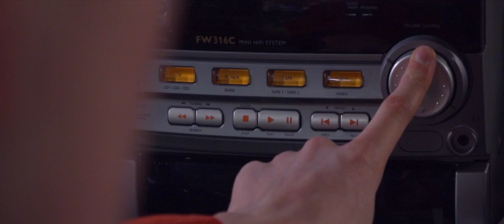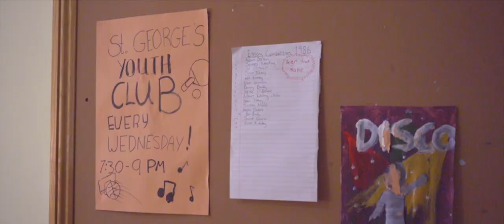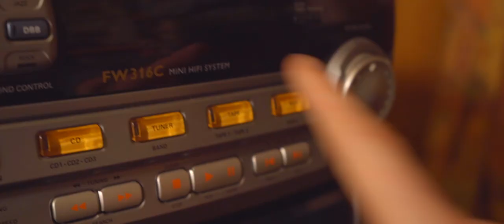PIRATES | (1980's) Award Winning Irish Short Film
In 1980s Ireland, Pirate radio was huge. It's cheap, easy and will make you famous! That's why these three friends wanted to get a piece of the action.

This film placed first in "Irelands young filmmaker of the year" in the Fresh Film Festival

Written, Directed and Edited by Cal Arnold O'Driscoll

Director of Photography: Cian Gannon

CAST:
Barry - Cal Arnold O'Driscoll
Spike - Adam Dolan
Aido - James Keating

BULLIES:
Cian Gannon
Mile Rich
Kian Mooney

DISCO GIRLS:
Charlotte Dougherty
Aine Reid

RADIO HOSTS:
Dara Tah
Niall Rooney

Richard, Trish, Marie, Richard, Louise, Richie.